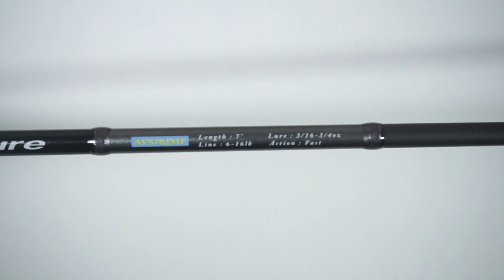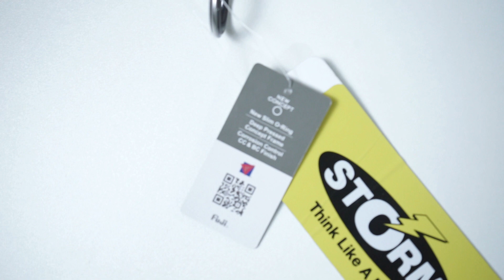Review jujur Joran Storm Adventure AVS702MF: Solusi Terbaik untuk Hobi Memancingmu!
Bagi para penggemar memancing, pilihannya dalam memilih joran yang tepat sangat penting untuk meraih hasil yang optimal. Dan Joran Storm Adventure AVS702MF adalah jawabannya!
         Dengan teknologi mutakhir dan bahan berkualitas tinggi, joran ini mampu memenuhi segala kebutuhanmu dalam memancing.
         Video ini akan memberikan review mendalam tentang Joran Storm Adventure AVS702MF, fitur-fitur yang menakjubkan dan manfaatnya untuk hobi memancingmu.
         Jangan lewatkan kesempatan untuk menonton video ini dan mengetahui mengapa Joran Storm Adventure AVS702MF adalah pilihan terbaik untukmu!